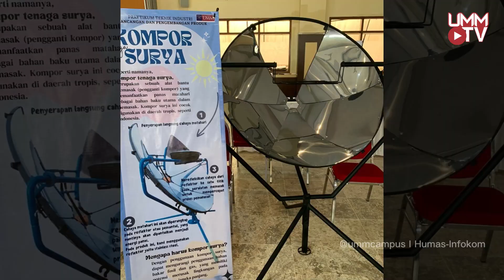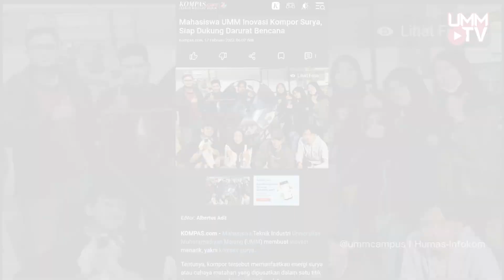Siap Dukung Darurat Bencana, Mahasiswa UMM Ciptakan Inovasi Kompor Tenaga Surya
Mahasiswa Teknik Industri UMM ciptakan kompor tenaga surya yang bisa digunakan dalam keadaan darurat. Adapun kompor inovasi ini dikembangkan dalam rentang waktu empat bulan oleh 18 mahasiswa UMM.

Cameraman : Abidin Adisetya Nugraha & Yoga
Editor : Rino Anugrawan
Supervisor : Rino Anugrawan